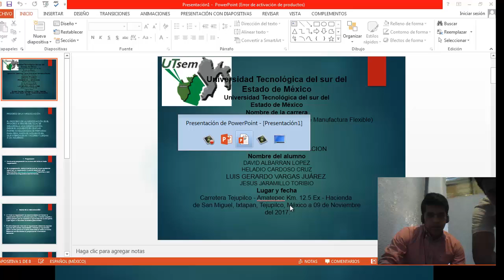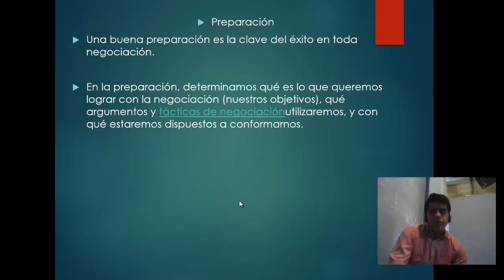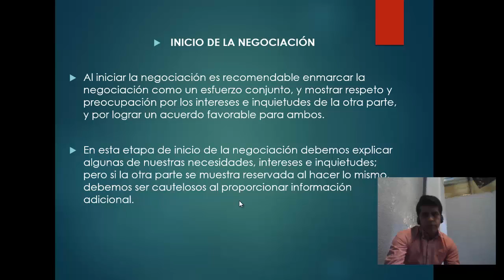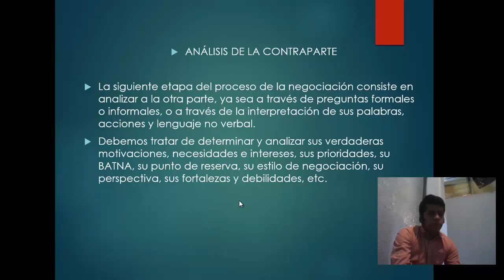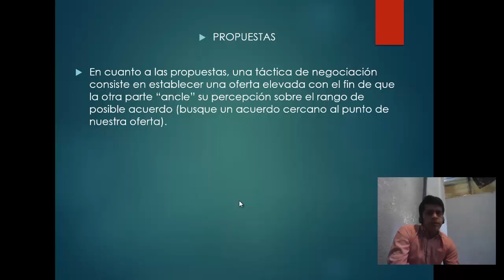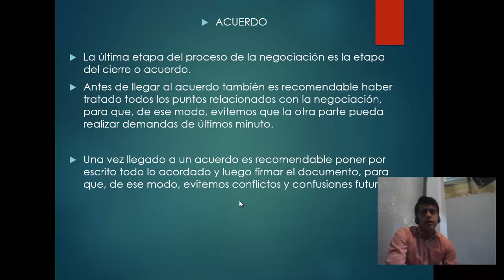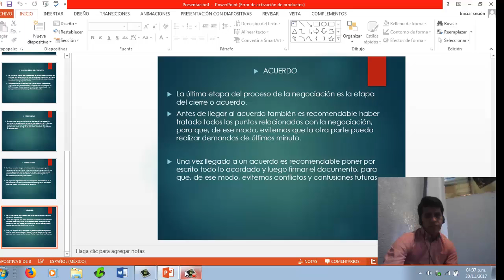PROCESO DE LA NEGOCIACIÓN_HELADIO CARDOZO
NEGOCIACIÓN EMPRESARIAL